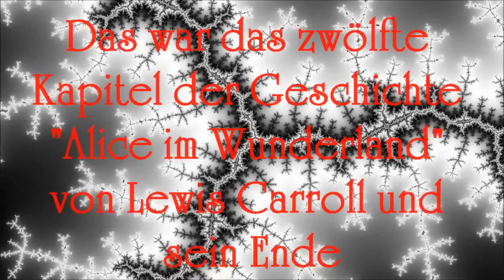Lewis Carroll - Alice's Abenteuer im Wunderland - Kapitel 12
Zwölftes Kapitel.
Alice ist die Klügste.
»Hier!« rief Alice, in der augenblicklichen Erregung ganz vergessend, wie sehr sie die letzten Minuten gewachsen war; sie sprang in solcher Eile auf, daß sie mit ihrem Rock das Pult vor sich umstieß, so daß alle Geschworne auf die Köpfe der darunter sitzenden Versammlung fielen. Da lagen sie unbehülflich umher und erinnerten sie sehr an ein Glas mit Goldfischen, das sie die Woche vorher aus Versehen umgestoßen hatte.
»Oh, ich bitte um Verzeihung,« rief sie mit sehr bestürztem Tone, und fing an, sie so schnell wie möglich aufzunehmen; denn der Unfall mit den Goldfischen lag ihr noch im Sinne, und sie hatte eine unbestimmte Art Vorstellung, als ob sie gleich gesammelt und wieder in ihr Pult gethan werden müßten, sonst würden sie sterben.
»Das Verhör kann nicht fortgesetzt werden,« sagte der König sehr ernst, »bis alle Geschworne wieder an ihrem rechten Platze sind -- alle,« wiederholte er mit großem Nachdrucke, und sah dabei Alice fest an.
Alice sah sich nach dem Pulte um und bemerkte, daß sie in der Eile die Eidechse kopfunten hineingestellt hatte, und das arme kleine Ding bewegte den Schwanz trübselig hin und her, da es sich übrigens nicht rühren konnte. Sie zog es schnell wieder heraus und stellte es richtig hinein. »Es hat zwar nichts zu bedeuten,« sagte sie für sich, »ich glaube, es würde für das Verhör ganz eben so nützlich sein kopfoben wie kopfunten.«
Sobald sich die Geschwornen etwas von dem Schreck erholt hatten, umgeworfen worden zu sein, und nachdem ihre Tafeln und Tafelsteine gefunden und ihnen zurückgegeben worden waren, machten sie sich eifrig daran, die Geschichte ihres Unfalles aufzuschreiben, alle außer der Eidechse, welche zu angegriffen war, um etwas zu thun; sie saß nur mit offnem Maule da und starrte die Saaldecke an.
»Was weißt du von dieser Angelegenheit?« fragte der König Alice.
»Nichts!« sagte Alice.
»Durchaus nichts?« drang der König in sie.
»Durchaus nichts!« sagte Alice.
»Das ist sehr wichtig,« sagte der König, indem er sich an die Geschwornen wandte. Sie wollten dies eben auf ihre Tafeln schreiben, als das weiße Kaninchen ihn unterbrach. »Unwichtig, meinten Eure Majestät natürlich!« sagte es in sehr ehrfurchtsvollem Tone, wobei es ihn aber mit Stirnrunzeln und verdrießlichem Gesichte ansah.
»Unwichtig, natürlich, meinte ich,« bestätigte der König eilig, und fuhr mit halblauter Stimme für sich fort: »wichtig unwichtig -- unwichtig -- wichtig --« als ob er versuchte, welches Wort am besten klänge.
Einige der Geschwornen schrieben auf »wichtig«, und einige »unwichtig.« Alice konnte dies sehen, da sie nahe genug war, um ihre Tafeln zu überblicken; »aber es kommt nicht das Geringste darauf an,« dachte sie bei sich.
In diesem Augenblick rief der König, der eifrig in seinem Notizbuche geschrieben hatte, plötzlich aus: »Still!« und las dann aus seinem Buche vor: »Zweiundvierzigstes Gesetz. Alle Personen, die mehr als eine Meile hoch sind, haben den Gerichtshof zu verlassen.«
Alle sahen Alice an.
»Ich bin keine Meile groß,« sagte Alice.
»Das bist du wohl,« sagte der König.
»Beinahe zwei Meilen groß,« fügte die Königin hinzu...